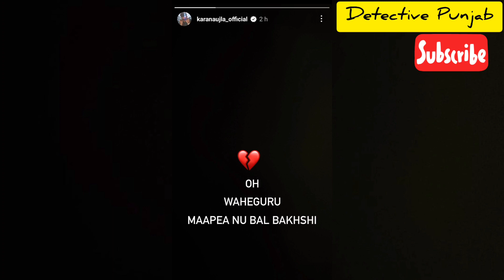Sidhu Moose Wala ਬਾਰੇ ਭਾਵੁਕ ਹੋ ਕੇ ਬੋਲੇ Karan Aujla ਤੇ Prem Dhillon| Prem ਨੂੰ ਆਖਰੀ ਵਾਰ ਕਿ ਕਿਹਾ ਸੀ💔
sidhumoosewala karanaujla premdhillon newvideo punjabinews latestnews sidhu moose wala news, sidhu moose wala video, sidhu moose wala today video, aidhu moose wala latest news, karan aujla sidhu moose wala, prem shillon sidhu moose wala, latest Punjabi news, breaking news punjab, sidhu moose wala new video